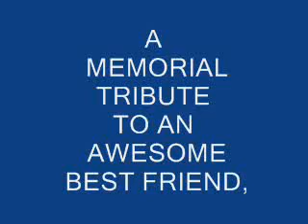RUSTY MEMORIAL TRIBUTE PHOTOVID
A video memorial tribute to an awesome best friend who will never be forgotten.